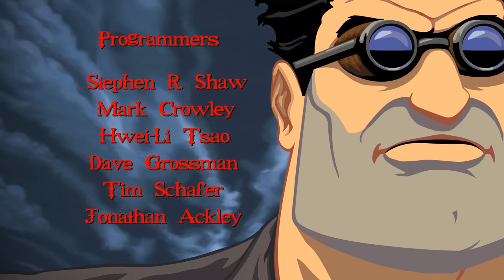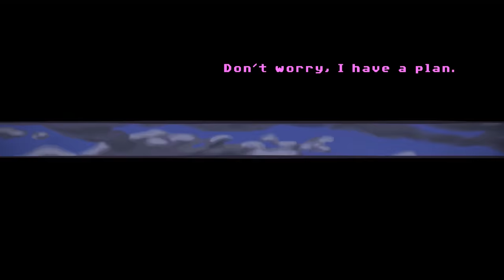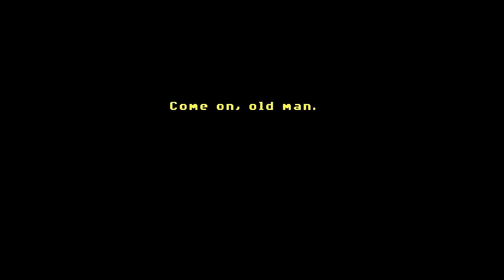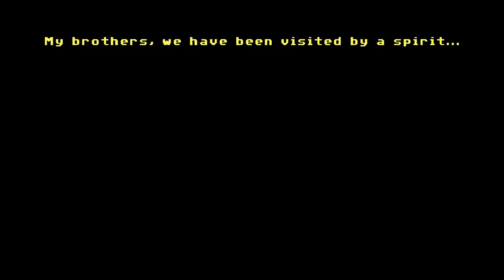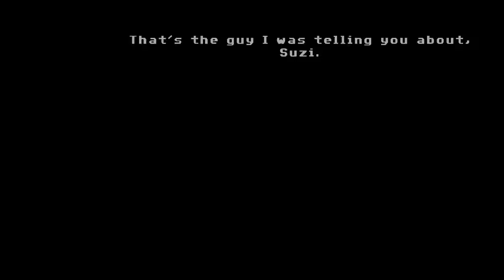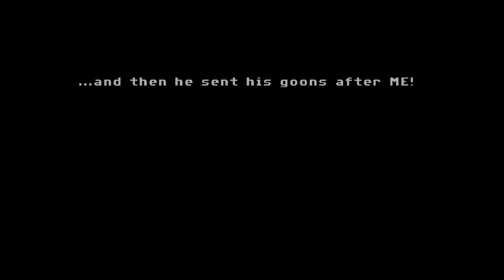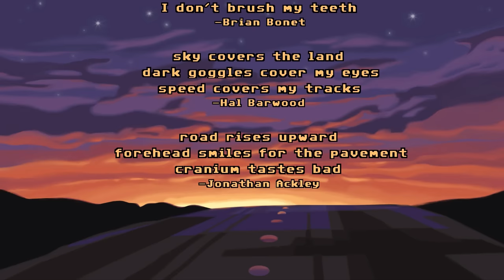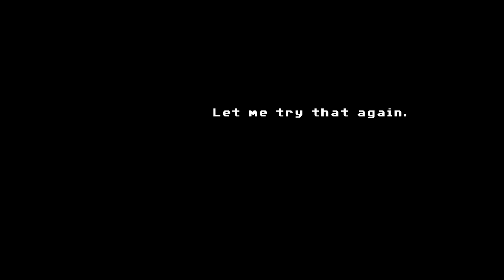Full Throttle Remastered - No Commentary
Nearly 5 years ago, I published a video of me playing through LucasArts point and click game, Full Throttle. It has since become my most popular video, thanks mostly to a link in an article on Rock, Paper, Shotgun (thanks guys!).

Today, I give you the successor to that video: My playthrough of Full Throttle Remastered.

22 years in the making, FTR features better graphics, remastered audio, improved controls (apparently, they didn't seem any different to me) and developer commentary. I also threw in a few extra bits of gameplay at the end of the video this time, due to actually being able to edit videos properly now. Enjoy!